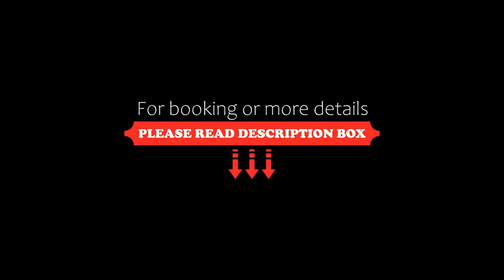Hotel Villa Rosa, Porto Azzurro, Italy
About Property:
This property is 3 minutes walk from the beach. Hotel Villa Rosa is located 1.5 km from Porto Azzurro, just a few steps from the sandy beach. Free WiFi is available throughout the property.
The rooms come with a flat-screen TV and private bathroom. The apartments also include a kitchenette. At Hotel Villa Rosa you will find a garden and free parking on site. Other facilities offered at the property include a shared lounge. A restaurant is available 300 m from the propert...
Property Type: Hotel
Address: Località Barbarossa, 57036 Porto Azzurro, Italy
Searching For
1. Hotel Villa Rosa - Porto Azzurro - Italy
2. Hotel Villa Rosa - Porto Azzurro - Italy Address
3. Hotel Villa Rosa - Porto Azzurro - Italy Rooms
4. Hotel Villa Rosa - Porto Azzurro - Italy Amenities
5. Hotel Villa Rosa - Porto Azzurro - Italy Offers and Deals
Audio Credit:
Track Title: Subway Dreams
Artist: Dan Henig